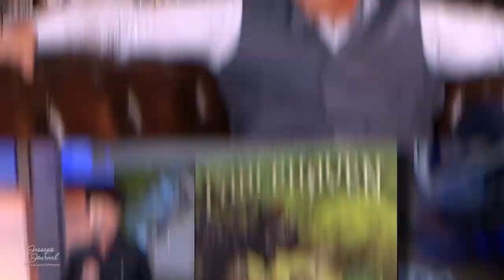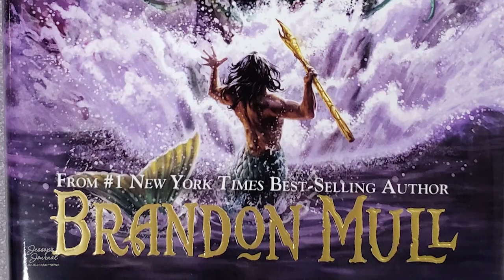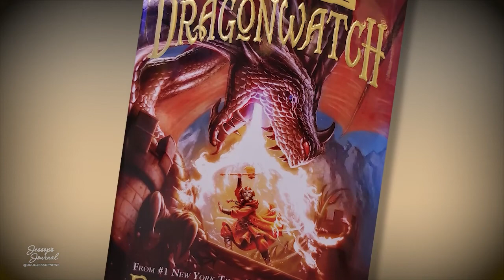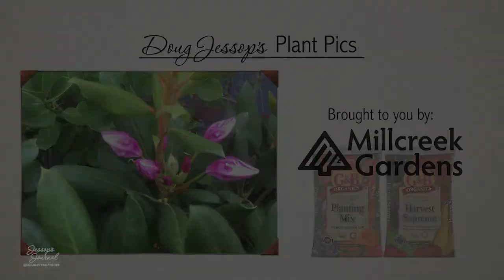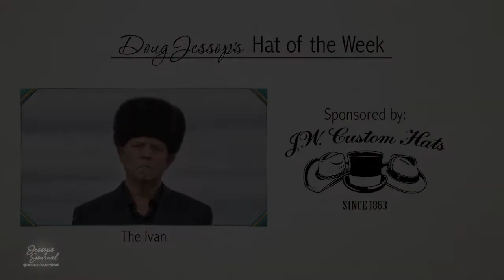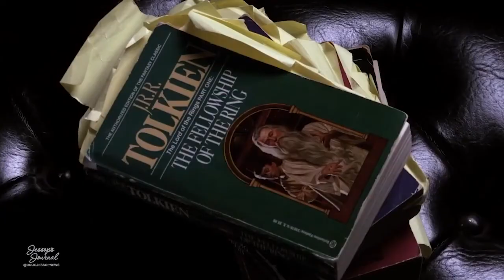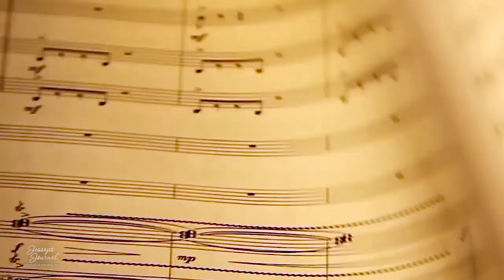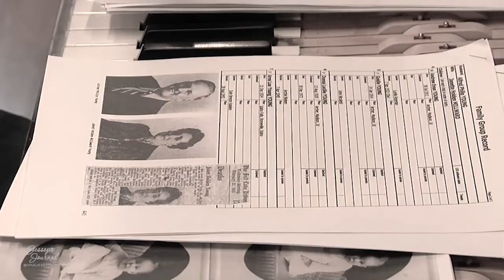Fantasy Worlds Fablehaven Author Brandon Mull & Video Game Composer Chance Thomas on Jessops Journal